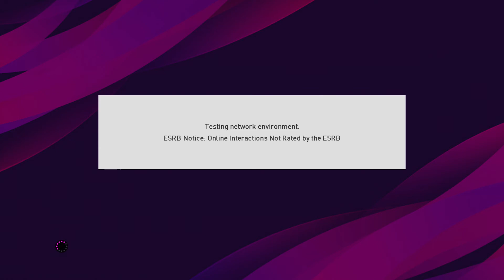PES 2017 UPDATE LIGA SHOPEE